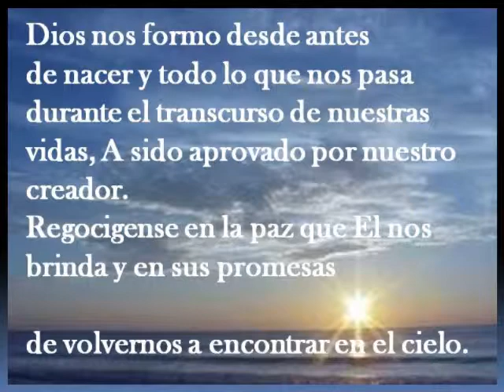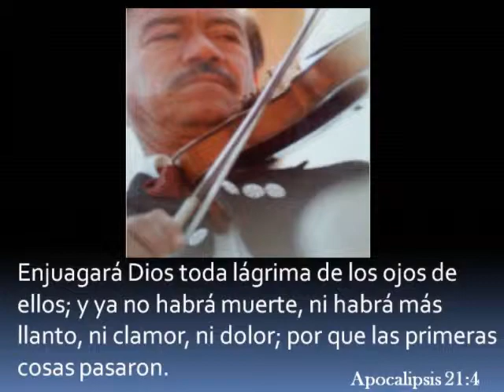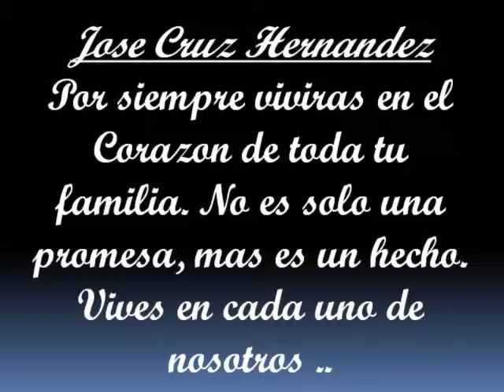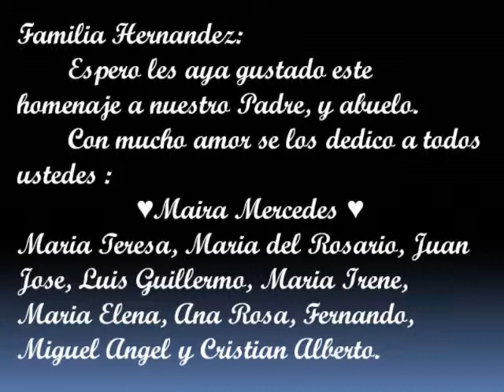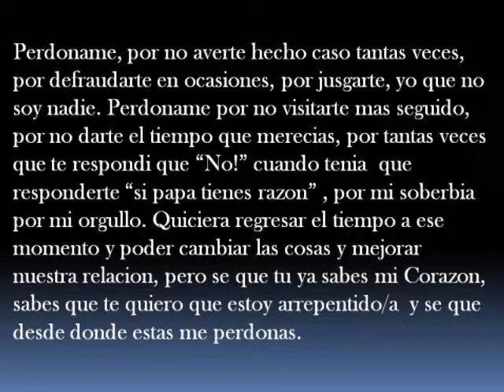Jose Cruz Hernandez 1936-2005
Como quiciera que estuvieras aqui con toda tu familia abue, te extranio muchisimo. Pero vives en nuestros corazones por siempre. D.E.P Tio-Abuelo :)